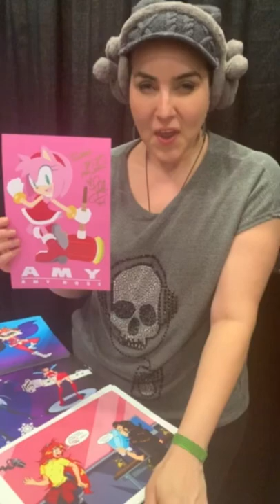Lisa Ortiz is holding my signature I had her say something I love her Amy voice 💕￼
These guys are a must there made out Of high quality minky fur and I'm pretty sure any sonic fan with enjoy these are like the third wave in the third sets of sonic plushes from BAB and I think they knocked it out of the park I would recommend you guys snagging knuckles because he's an online exclusive￼ ! Be sure to get tails and sonic too

Looking forward to watching the movie in two days

As always Ty for the support ~